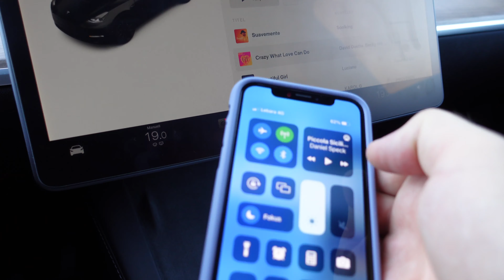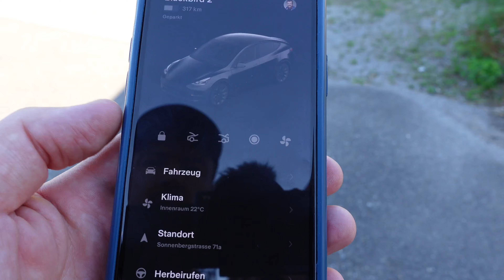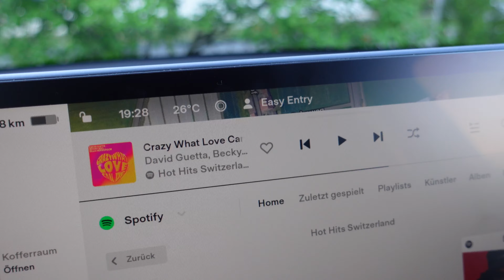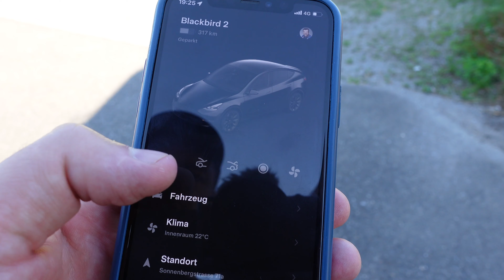iPhone im Tesla vergessen: Auto weg!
Handy im Auto vergessen? Bei Tesla bedeutet das: jeder kann in euer Auto einsteigen und wegfahren. Das ist also das gleiche, als würde man Schlüssel im Auto stecken lassen. Aber ihr könnt das Auto mittels App von einem zweiten Handy schliessen! Hilft das? Ich gehe der Sache auf den Grund!

0:00 Intro
0:58 Der Test
4:20 Fazit

Eine mögliche Lösung zumindest gegen das Wegfahren wäre es: PIN to drive zu aktiven.

Mehr Statistiken über deine Tesla Fahrten und Ladungen gibts bei tronity.io.

Meine Ausrüstung:
Sony ZV-1
Zhiyun Crane M2 Gimbal
GoPro Hero 7 Black
iPhone 11 Pro
DJI Mini 2

Tesla, Tesla Model Y, Tesla Model 3, Handyschlüssel ,Bluetooth, Handy vergessen, test, RealRusty, Schweiz, deutsch, Vlog, Selbsttest, Sicherheit, Diebstahl, Autodiebstahl, Sicherheitslücke